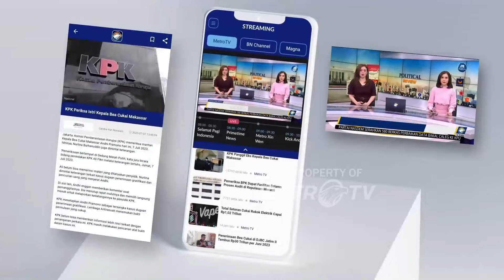Bobby Diusung Banyak Partai di Pilgub Sumut, Hasto Bilang Begini - [Headline News]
MetroTV, Sekjen PDIP menyebut akan mengajukan calon pemimpin yang berkompeten dan sesuai dengan keinginan masyarakat Sumatera Utara pada Pilgub Sumut.